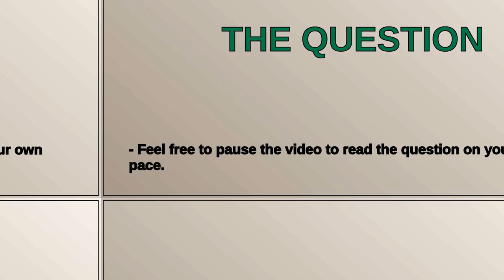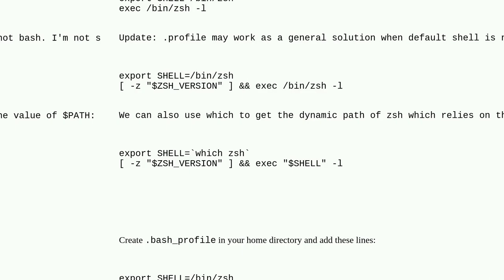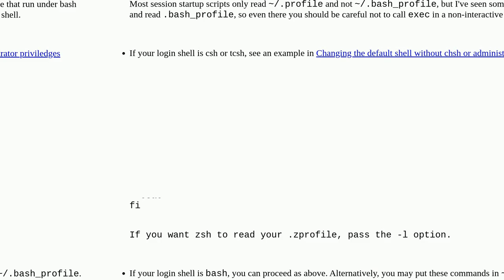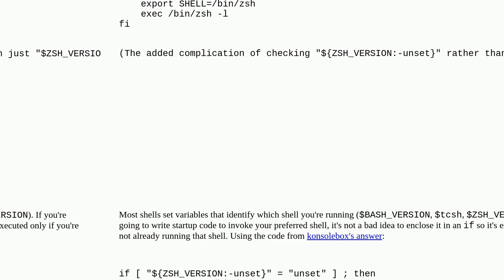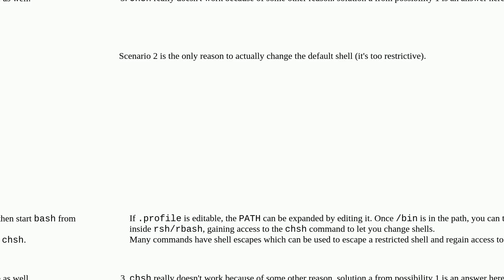Unix: Making zsh default shell without root access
Making zsh default shell without root access

A special thanks goes out to the community

  login zsh bash profile